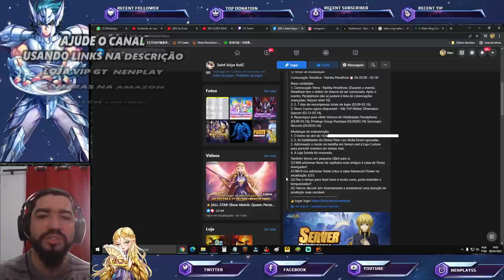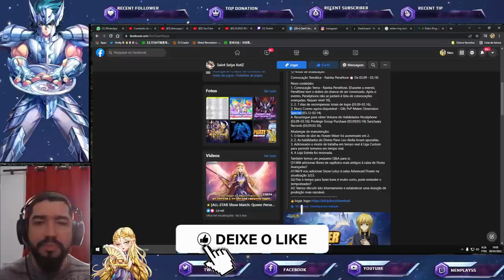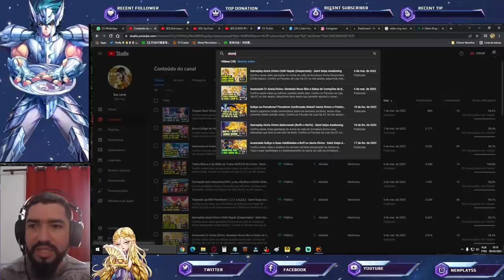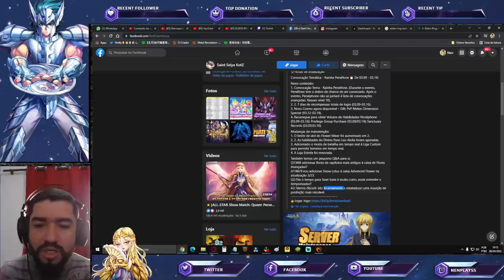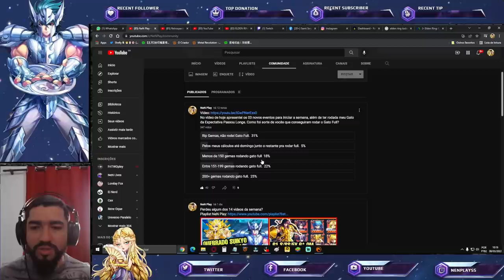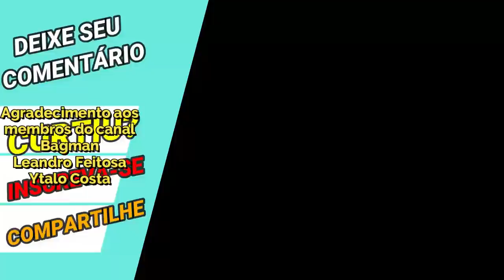PvP Melee Inédito? Novas Mudanças. Buff Aioria Divino Global. Notas de Att - Saint Seiya Awakening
Confira nesse vídeo o que foi apresentado nas notas de atualização desta data. Confira os Pacotes da Loja Vip GT, no link abaixo, adquirindo itens desta loja, também ajudará o canal: